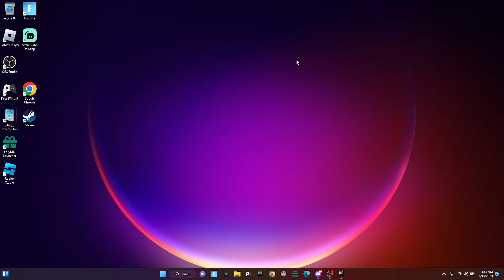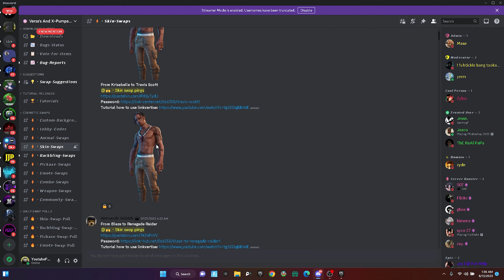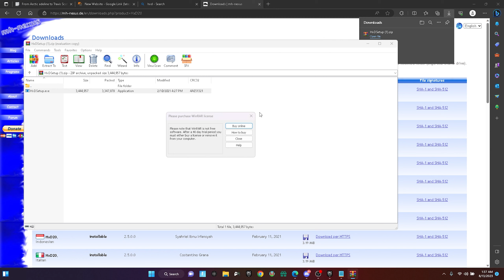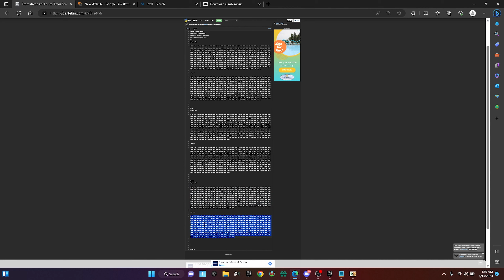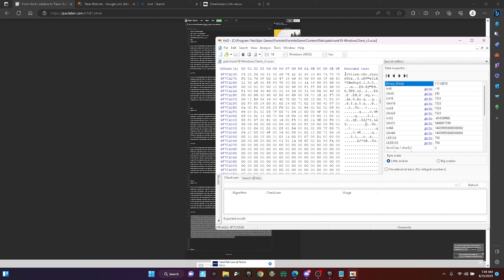Fortnite gameplay 9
patched